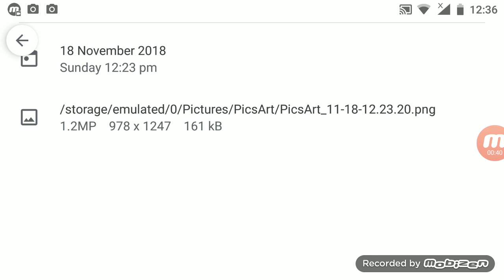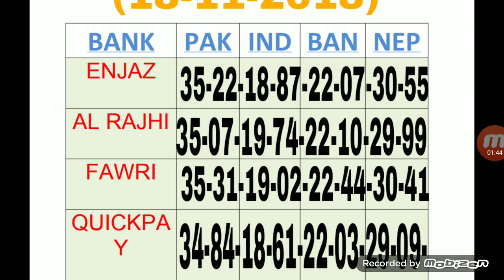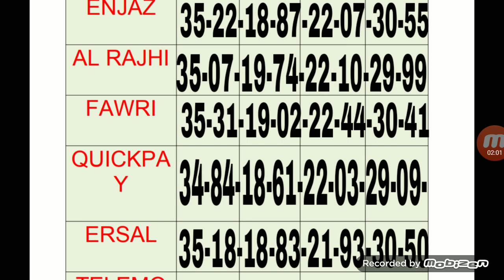Today Saudi Riyal Exchange Rates India Pakistan Urdu Hindi